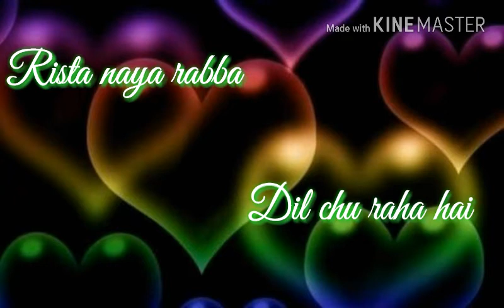BEAUTIFUL LOVE WHATSAPP STATUS || TERI ORE ||SHREYA GHOSHAL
👆👆IT'S FREE👆👆

Movie : Singh Is King
Music Director: Pritam
Director: Anees Bazmee
Producer: Vipul Amruthlal Shah
Starring: Akshay Kumar, Katrina Kaif, Neha Dhupia
Lyrics: Mayur Puri
Singer: Rahat Fateh Ali Khan and Shreya Ghoshal